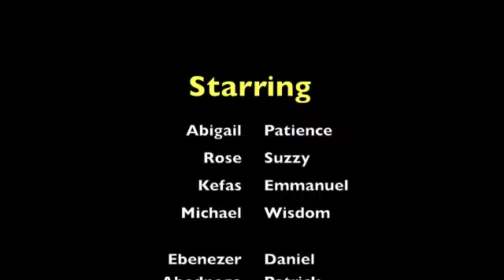Noko Ye Dzen Culture Group - "Zoodance" Djembe dance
Noko Ye Dzen are a culture drumming and dance troupe from Carprice, Accra in Ghana. They perform music and dance from various tribal regions across Ghana and West Africa. This djembe dance, called "Zoodance", was performed on a traffic island outside the Boomerang nightclub in Carprice.